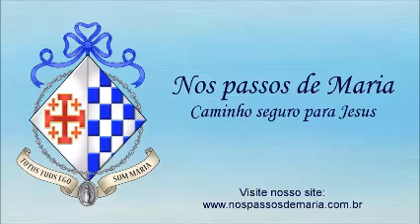Santo Terço Mariano – 15/03/2022 – Mistérios Dolorosos